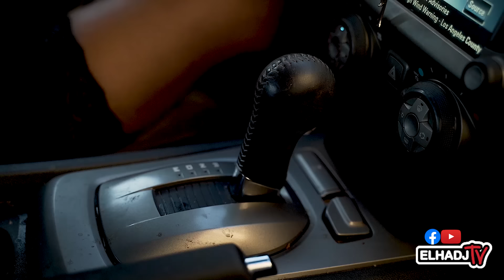"CAN I STAY AT YOUR PLACE FOR THE NIGHT" EP6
LETS GET THIS VIDEO 20000 LIKES!!!

CHECKOUT PREVIOUS EPISODES!!!

Featuring:
Kinigra

Kimari

Filmed By:
Phil Flock